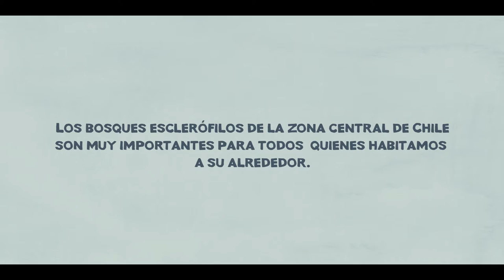Cuentos del Bosque de Cantillana. Capítulo III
En este capítulo conocerás de la voz de sus habitantes sobre la importancia de uno de los bosques más importantes de Chile y del que poco conocemos: El bosque esclerófilo de la zona central.

Un encargo de la Corporación Robles de Cantillana.